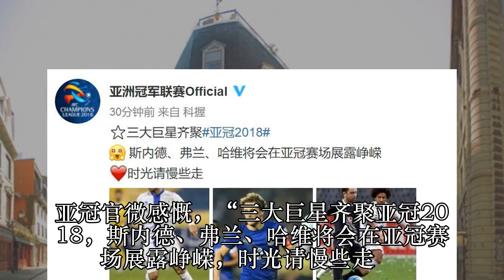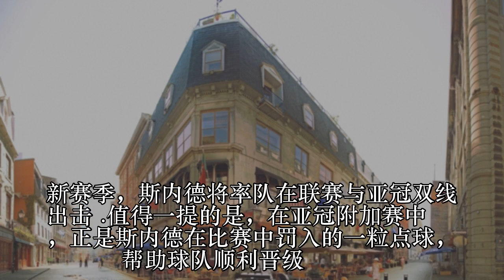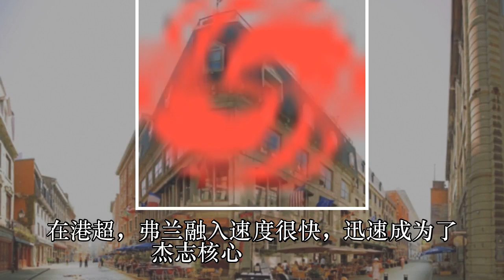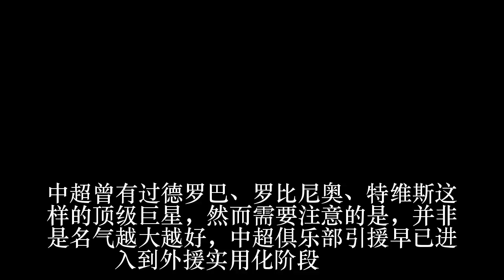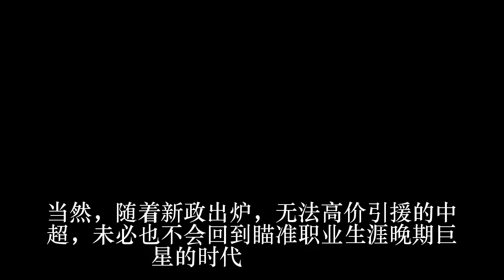亚冠官方评选三大球星没有中超球员 巨星时代远去？